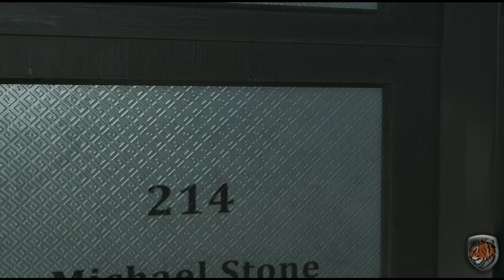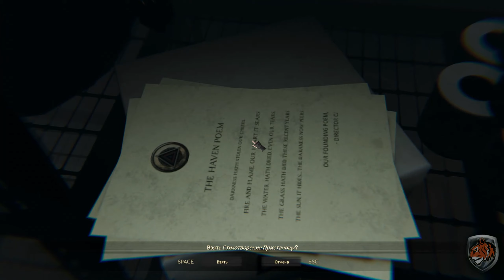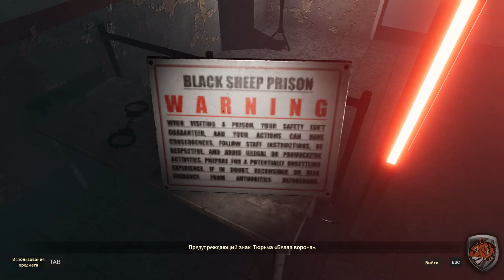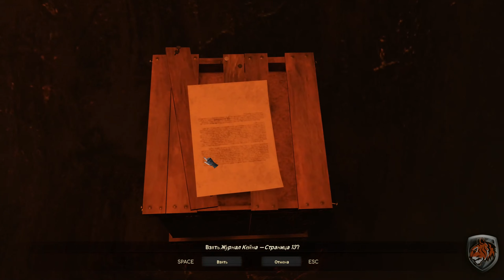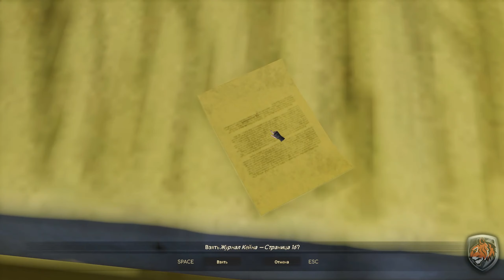Connection: The Nightmare Within (2024) - полное прохождение [PC, FULL GAME]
⏺ CPU: AMD Ryzen 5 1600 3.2GHz
⏺ GPU: ASUS GeForce GTX1070 STRIX GAMING OC
⏺ RAM: DDR4 16Gb eXceleram 2666 MHz
⏺ Motherboard: MSI B350 GAMING PLUS AM4
⏺ OS: Windows 10 Pro x64